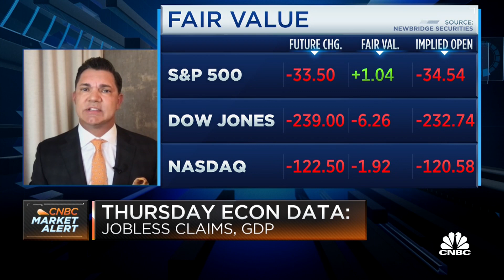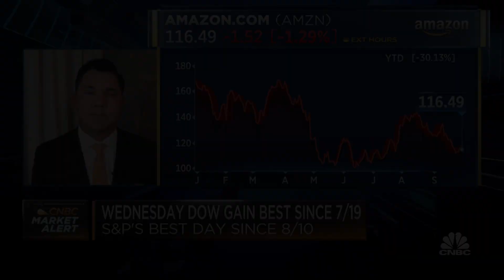Schein: Investors should become accustomed to elevated market volatility over the next few months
Robert Schein, Chief Investment Officer at Blanke Schein Wealth Management, joins Worldwide Exchange to discuss market volatility, his investment objectives, and where investors should be allocating their assets.